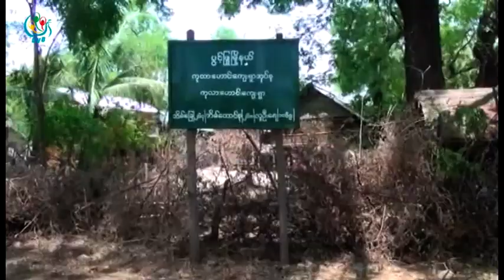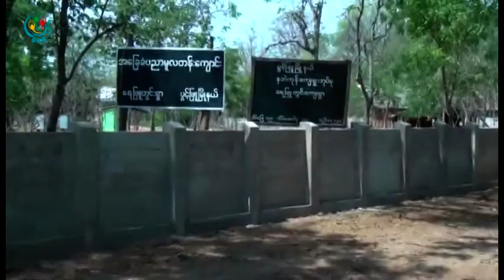DVB -မင္းဘူး(စကု)ၿမိဳ႕နယ္ အုိင္းမဆည္ကေပးေနတဲ့ ေရမရတာေၾကာင့္ ထြန္ယက္စုိက္ပ်ဳိးဖုိ႔ အခက္ခဲ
DVB TV - မင္းဘူး(စကု)ၿမိဳ႕နယ္ အုိင္းမဆည္ကေပးေနတဲ့ ေရမရတာေၾကာင့္ ပြင့္ျဖဴၿမိဳ႕နယ္အတြင္းက လယ္ဧက ၃၇၀၀ ေက်ာ္ ထြန္ယက္စုိက္ပ်ဳိးဖုိ႔ အခက္အခဲေတြနဲ႔ႀကဳံေနရပါတယ္၊ ဦးေဇာ္ေဖ သတင္းေပးပုိ႔ထားပါတယ္။